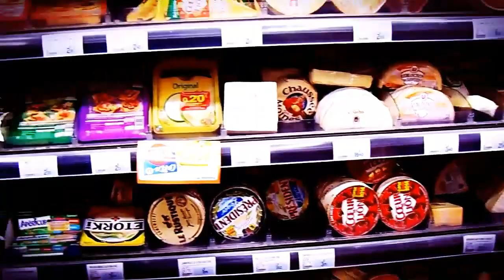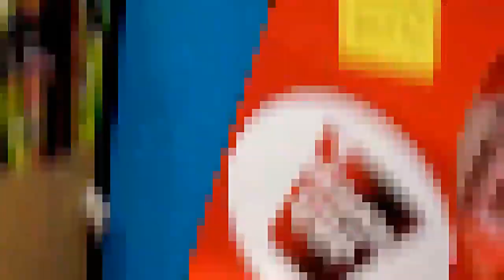La Vie en Couleurs - French Boutik (Mieux Comme Ça EP)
Presenting La Vie en Couleurs from the "Mieux Comme Ça" EP on CopaseDisques, by Fred Eagle. Available on delicious double vinyle ici:

Or on CD here!

Also in itunes, soundcloud, amazon, etc, just search for French Boutik

Hope that you enjoy ! MERCI Fred Eagle, camerapersons Donald Grant, Clara Joannès, Antoine Sartoretti & Hector, our very tolerant bemused neighbors (this is in our courtyard, literally "en face de chez moi") for not calling the police - yet again - and the also extremely tolerant staff of the canal supermarket for not kicking us out!

And another huge MERCI to all of our supporters who sponsored us to make this record.

Recorded by Dennis Rux at the great Yeah!Yeah!Yeah! Studios Hambourg

Texte / Lyrics (with literal English translation below, DO NOT ATTEMPT TO SING ENGLISH VERSION)

En face de chez moi,
c'est de mauvais goût
c'est en 4 par 3

Ils étalent leurs têtes la longueur d'affiche
sont toujours en quête, montrent leurs rattiches
comme Anne Romanoff

Elle est vraiment classe
vu à la télé
c'est la dernière caisse, à toi de la gagner
rien dans la caboche, il y a Wall Street English
c'est pour devenir riche si tu quittes l'école
devenir Jean de Mol

La vie en couleurs, c'est juste en face de chez toi
surtout apprends-la par coeur
et mets-toi un doigt, comme un bon soldat

C'est une nouvelle ère
l'air de rien
ça change tout

Pizza équitable dans la boite aux lettres
carton recyclable, c'est écrit en vert
la vie en couleurs, en face de chez toi

ENGLISH NON SINGABLE TRANSLATION

Across the street
it's bad taste
it's in 4 by 3

They display their heads across the poster
Always looking for recognition, showing their teeth
Like Anne Romanoff (French comedienne)

She is really class
As seen on TV, it's the last big prize for you to win
Nothing in your head?
There is Wall Street English (big language school in France)
It's to get rich if you quit school, become Jean de Mol (millionaire)

Life in color, just across the street
Be sure to learn it by heart
and stick a finger it, like a good soldier

It's a new era
it seems like nothing, but it changes everything
Fair trade pizza in your mailbox, the carton is recyclable, it is written in green

Life in color, across the street